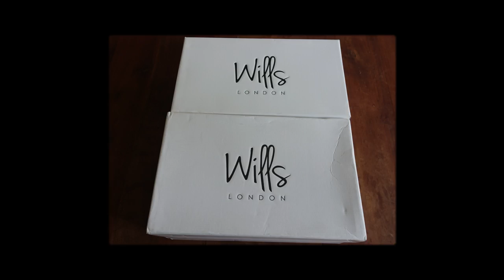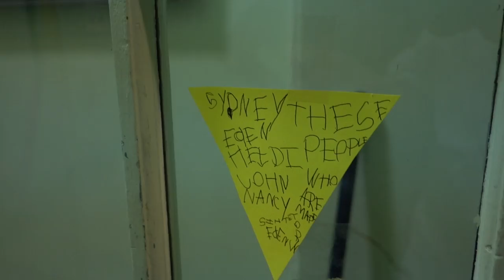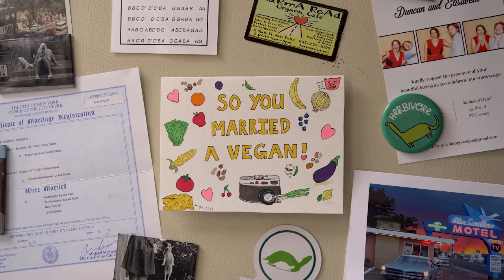~ Our Wedding ~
Thanks to Will's Vegan Shoes for hooking us up with the stylin shoes and belt

'so you married a vegan' card by Hannah Bae & Adam Oelsner

Additional filming by Theo Weller & Emma Skiles

"Claire de Lune" by Claude Debussy
Performed by Francesco D'Andrea

"Spanish Nights" by Galt MacDermot

Created by Liz Pierotti & Duncan Skiles